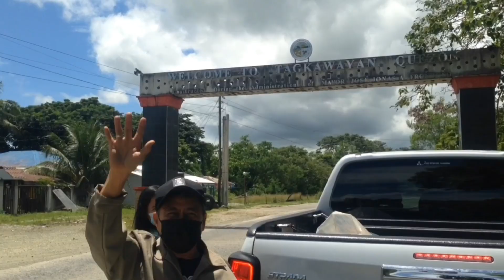PAGLALAKBAY SA QUEZON PROVINCE | Kahel YTC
Vlogging equipment: Iphone5